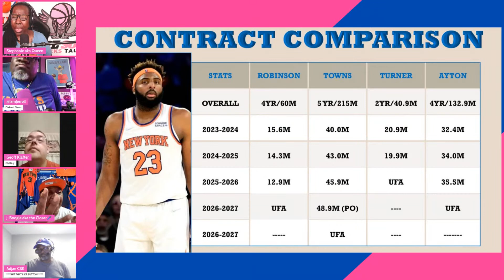Why Mitchell Robinson May Not Be The Best Fit At Center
CONDENSED VERSION OF THE WEEKLY SHOW: The NBA draft is over with no movement (yet) by the Knicks. Some teams have already improved their roster through trades. The Knicks would do well to begin reshaping the roster around Jalen Brunson and Julius Randle (provided he's not traded and I don't think he will be). That means taking a look at the fit of those two with the current starters at shooting guard, small forward and center. Tonight we will take a look at Mitchell Robinson and whether he or another Center would be a better fit with Brunson and Randle.

» Facebook.com/Dope Soul Sports Talk

All highlights or clips are property of the NBA, NCAA, ACC, SEC, ESPN, BroadbandTV NBA account, ETC... No copyright infringement is intended, all videos are edited following the "fair use" guideline of YouTube.

VIDEO MUSIC;
»Song: Dope Soul by J Boogie
»Video: Simeon Russell